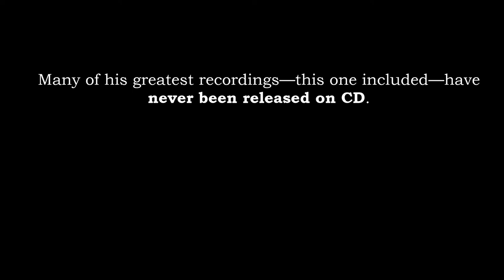Forgotten, big-voiced tenor outsings everyone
Sergio Franchi was a dramatic Italian-American tenor. Born in Codogno, Italy in 1926, he possessed one of the greatest voices ever; unfortunately, today he is largely forgotten.

Many of Sergio's recordings have never been released on CD. Some LP transfers are available on YouTube but in poor quality, so I have started to make my own high-quality digital transfers and restorations. Here he sings Stanislao Gastaldon's moving "Musica proibita", transposed up a step—though from the rich, dark tone of Franchi's voice, you wouldn't know it.

From the album Telehouse Presents Sergio Franchi, released 1976 and produced by Wayne Kirby.

~Technical information~
Turntable: Fluance RT85 (Ortofon 2M Blue Cartridge)
Preamp: PA10 High Fidelity Phono
Digitization preamp: Behringer UFO202-BK (phono mode)
Digital restoration: iZotope RX Standard